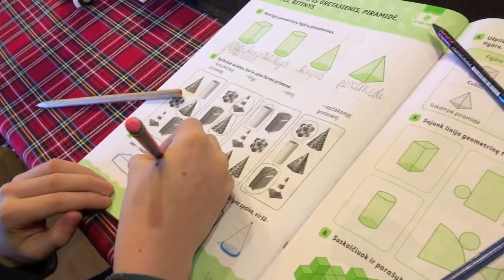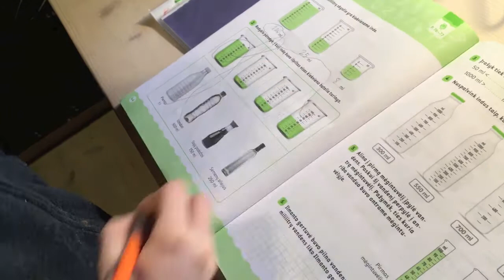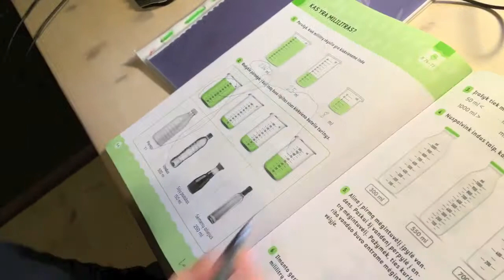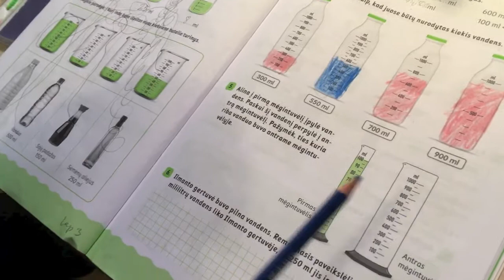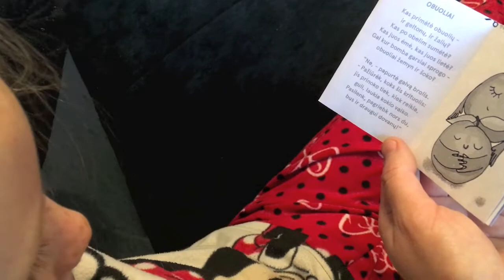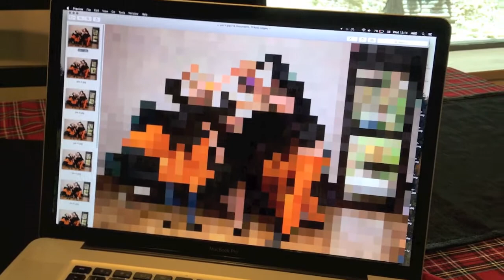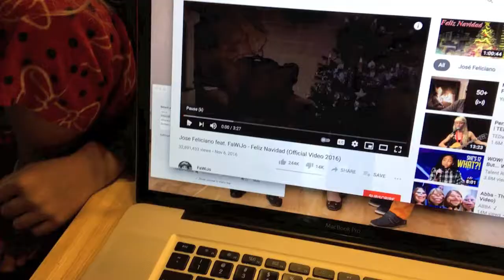2020 m. gruodis. 15-16 savaitės